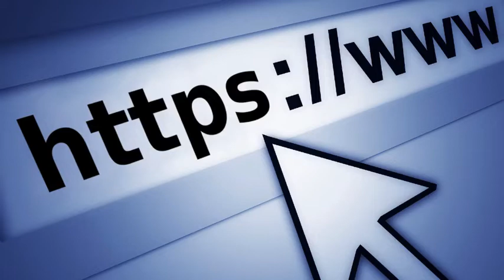सावधान! ॲानलाईन व्यवहार:फसवणुकीचे सापळे ओळखा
Online Fraud | Cyber Crime | Cyber Psychology